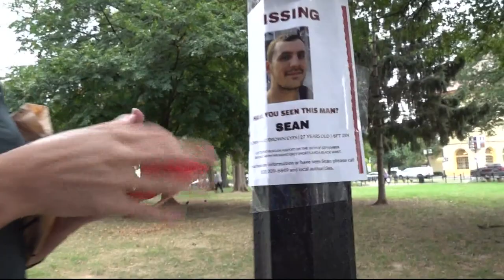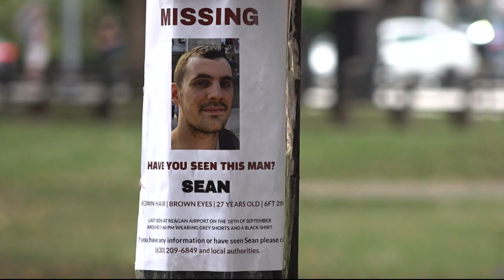VIDEO: Man hit by car after attempted carjacking on highway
Tonight we're hearing from a local family who's convinced their missing loved-one is the suspect.
They need YOUR help finding him.